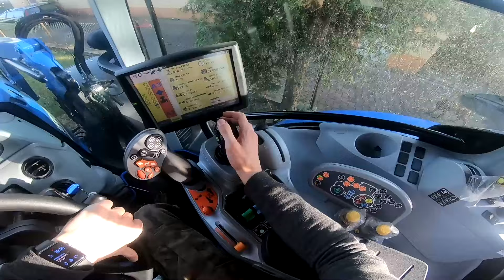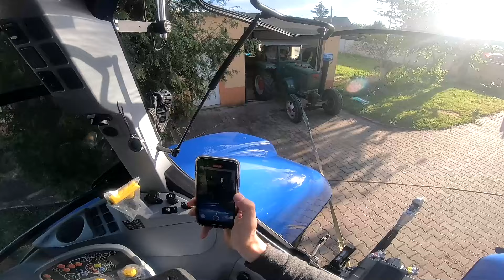Ursus C45 - Uruchomienie, jazda